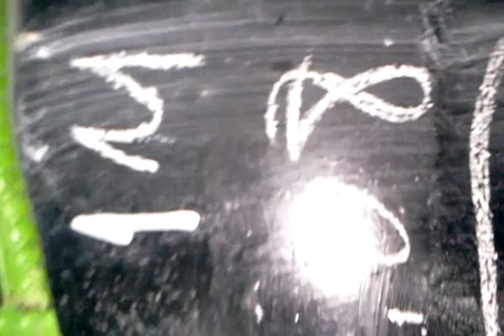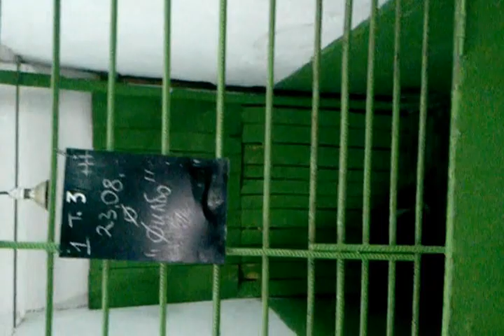Death dog in Kamenar shelter after Fucked up castration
This is the municipal animal shelter Kamenar. Dogs die after castration, no welfare, no law-abiding country. Obtain a solution for an independent autopsy on the corpse. Unfortunately EXACTLY the agriculture ministry is not doing its job. While Minister Naydenov have a duty to exercise the law, it does not.
The dog died due to bleeding, unattended by a veterinarian after surgery.
Meanwhile, drugs, syringes and needles are disposed of indiscriminately which is not only illegal but also dangerous for health of people
This happens in a European country, tourist town, had cases of cases where foreign tourists begin to save animals instead of joy on the beach